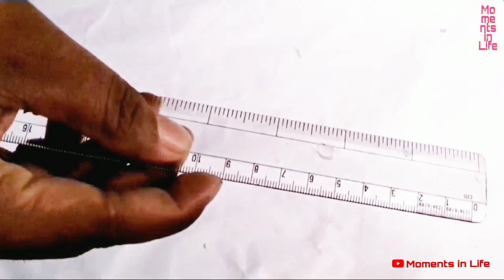Paper Smart Phone Holder | പേപ്പർ കൊണ്ട് ഒരു സ്മാർട്ട്‌ ഫോൺ ഹോൾഡർ | Simple craft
phone holder craft ideas,
mobile phone holder craft,
5 minute crafts phone holder,
5 minute crafts phone holder while charging,
cardboard crafts phone holder,
popsicle stick crafts phone holder,
5 minute crafts phone holder paper clip,
paper crafts phone holder,
craft cell phone holder,
5 minute crafts phone holder with pencil,
5 minute crafts phone holder toilet paper,
5 minute crafts phone holder with paper,
5 minute crafts phone holder in car,
5 minute crafts phone holder glue gun